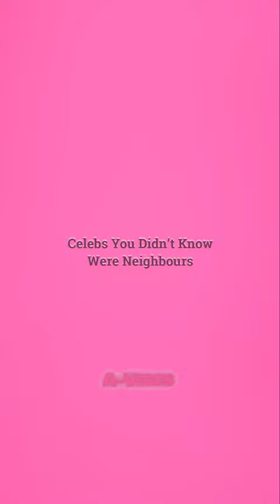Celebs You Didn’t Know Were Neighbours!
In a radio interview, Katy Perry revealed that Adele is her ‘next-door neighbor’ and we're so jealous!

About Us:

Awesome Vibes is an education and entertainment channel dedicated to creating interesting Quizzes, Tops, Lists, and more.